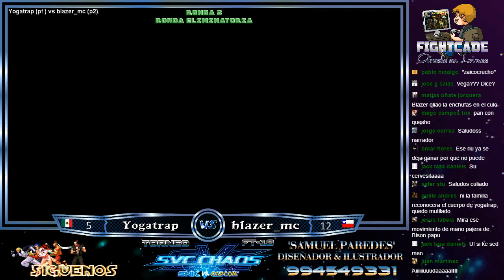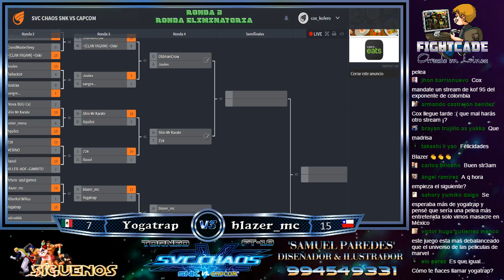SVC CHAOS SNK VS CAPCOM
Acompáñanos en los streams en vivo via FACEBOOK por la pagina FIGHTCADE ARCADE EN LINEA. Forma parte de nuestros torneos y disfruta de nuestros contenidos.